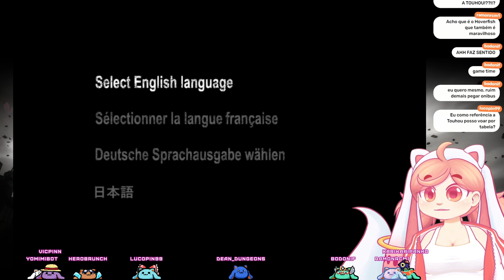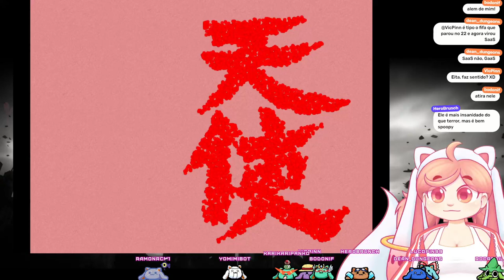[Killer 7] Make a wish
VOD from Oct 21